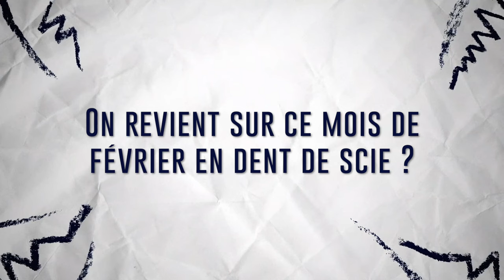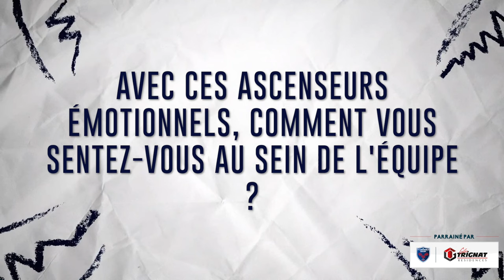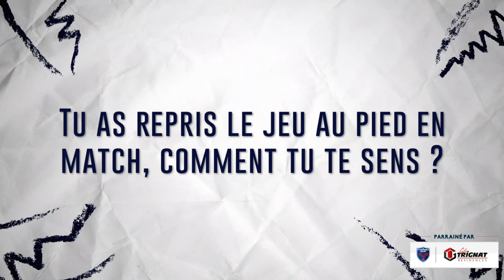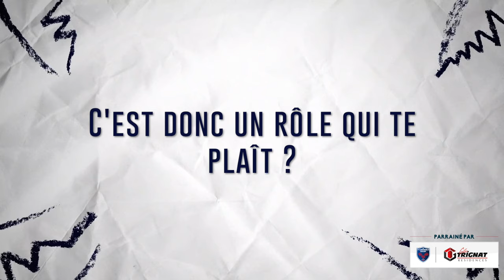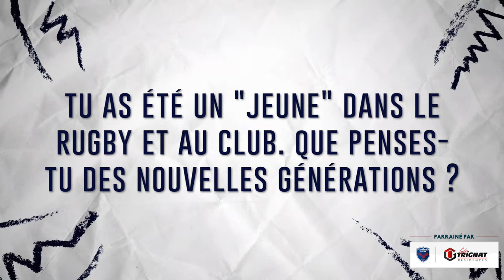𝐉𝐨𝐮𝐞𝐮𝐫 𝐝𝐮 𝐦𝐨𝐢𝐬 𝐝𝐞 𝐟𝐞́𝐯𝐫𝐢𝐞𝐫 𝟐𝟎𝟐𝟒 | 𝐑𝐨𝐦𝐚𝐢𝐧 𝐓𝐫𝐨𝐮𝐢𝐥𝐥𝐨𝐮𝐝 🏆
𝐉𝐨𝐮𝐞𝐮𝐫 𝐝𝐮 𝐦𝐨𝐢𝐬 𝐝𝐞 𝐟𝐞́𝐯𝐫𝐢𝐞𝐫 𝟐𝟎𝟐𝟒 🏆

Auteur des 52 points au pied marqués sur nos 5 derniers matchs, efficace en défense comme en attaque, titulaire 18 fois déjà cette saison, vous l’avez élu joueur du mois de février avec Gilles TRIGNAT Résidences  : le moins que l’on puisse dire, c’est que 𝐑𝐨𝐦𝐚𝐢𝐧 𝐓𝐫𝐨𝐮𝐢𝐥𝐥𝐨𝐮𝐝 est en forme 💪